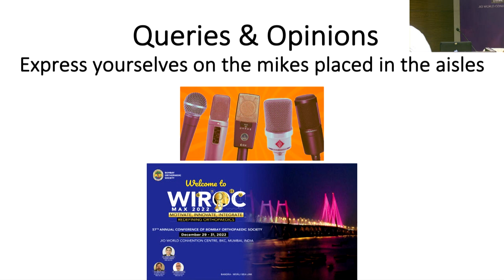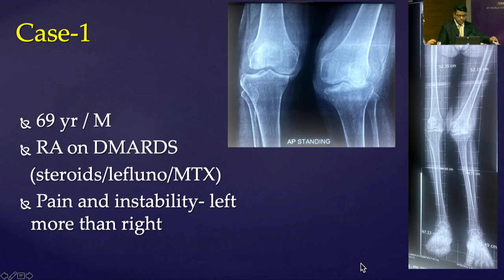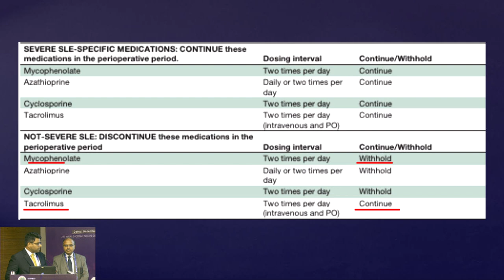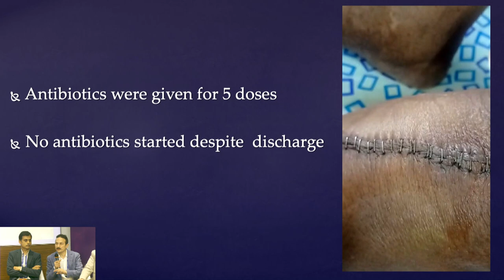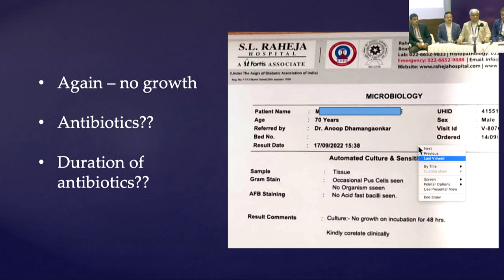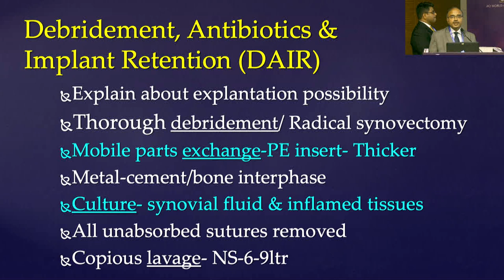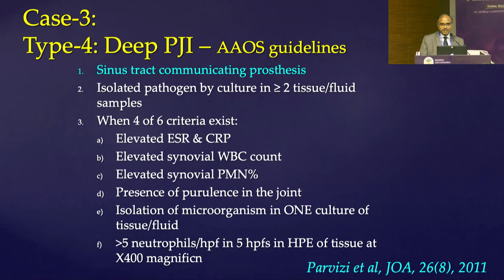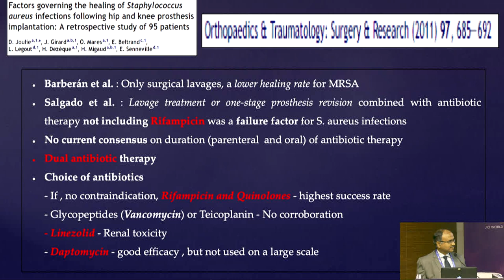WIROC MAX 2022 - MY WOUND LEAKS POST ARTHROPLASTY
MY WOUND LEAKS POST ARTHROPLASTY
Conveners: Shubhranshu Mohanty, Anoop Dhamangaonkar
Chairpersons: Rakesh Nair, Rajesh Dharia
Case-based Discussion on evolving and worsening wound scenarios post total joint Arthroplasty
Panelists: Nikhil Pradhan, Rajkumar Natesan, Unmesh Mahajan, Sanjay Londhe